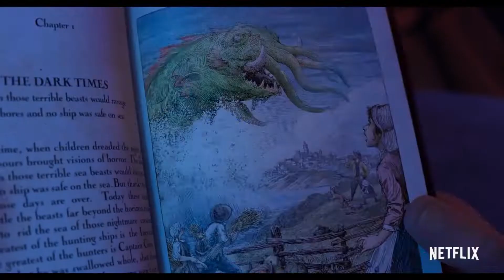THE SEA BEAST Trailer (2022) || Karl Urban, Dan Stevens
A legendary sea monster hunter's life is turned upside down when a young girl stows away on his ship and befriends the most dangerous beast of them all.